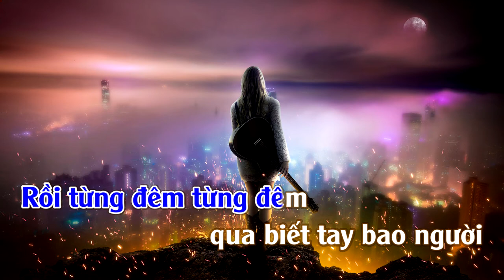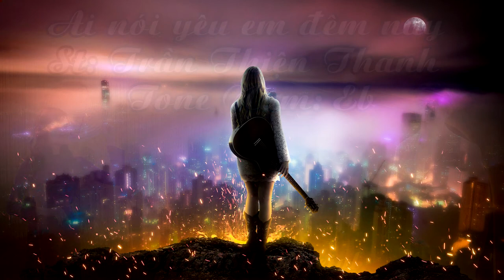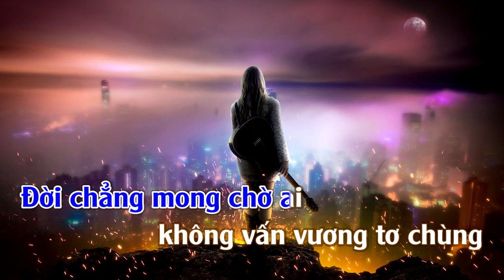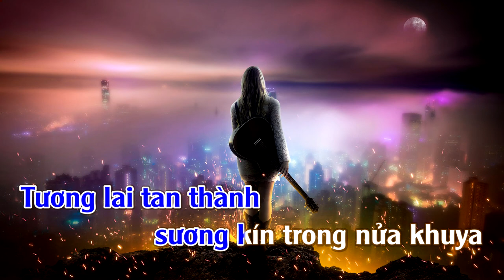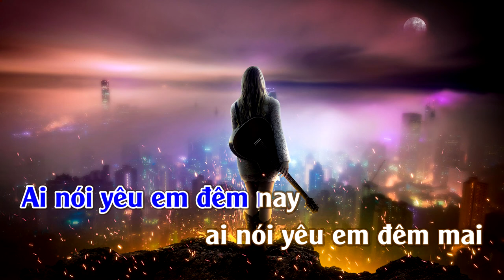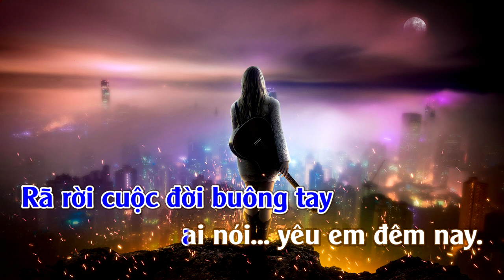Ai Nói Yêu Em Đêm Nay | Karaoke | Tone Nam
Ai Nói Yêu Em Đêm Nay